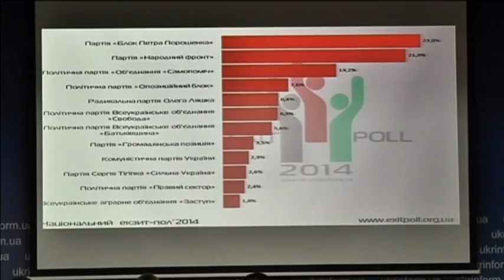Poroshenko Hails Ukraine’s European Choice: Vote seals geopolitical pivot away from Moscow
Ukraine’s pro-EU parties are to start talks this week on forming a new parliamentary coalition after election exit polls indicated overwhelming approval of President Poroshenko’s geopolitical swing towards EU integration. Ukraine’s leader hailed the victory for Europe-leaning political forces, saying it showed people supported his reformist mandate and plans to settle the Kremlin-backed conflict in eastern Ukraine.